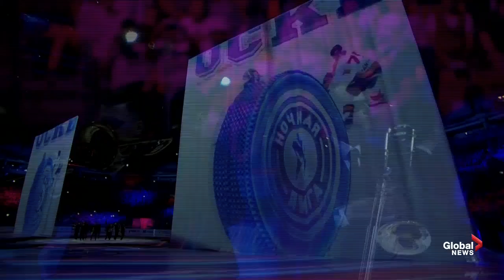Russian President Vladimir Putin plays in amateur hockey game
Russia President Vladimir Putin played ice hockey in a match of the Night Hockey League, an amateur league in Russia, in front of thousands of cheering fans on Friday.

Putin took to the ice alongside other top Russian government officials and famous athletes.

The Russian President is a known hockey enthusiast who has participated in Russian amateur hockey events in the past.